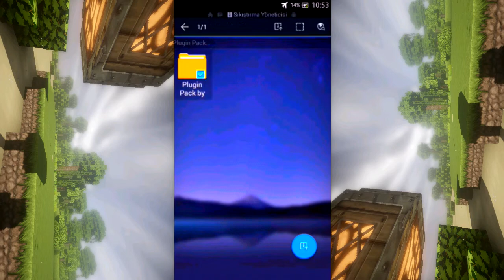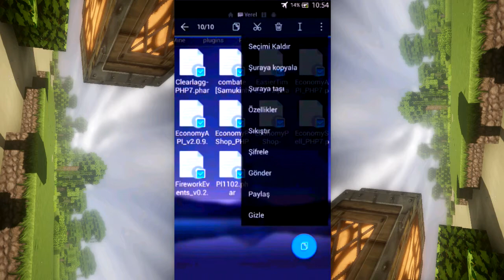Pocketmine plugin nasil kurulur? 😲 😱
+20 LIKE GELIRMI  ?